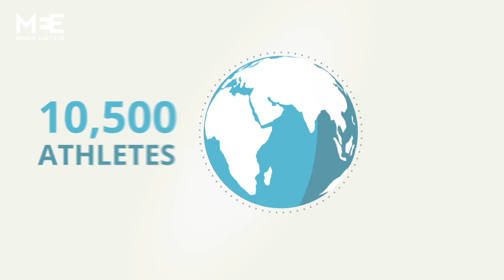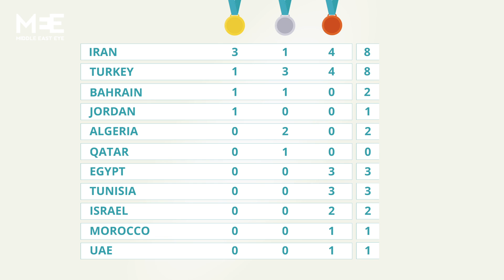Rio 2016 Olympics Middle East wrap up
Middle East teams at Rio 2016